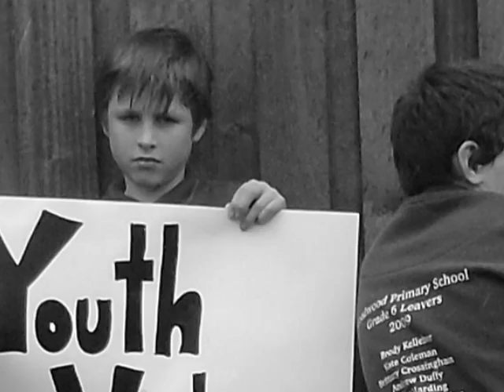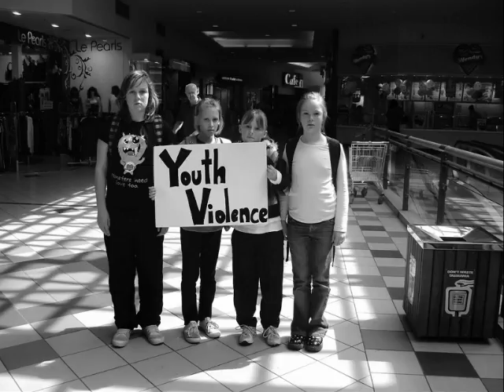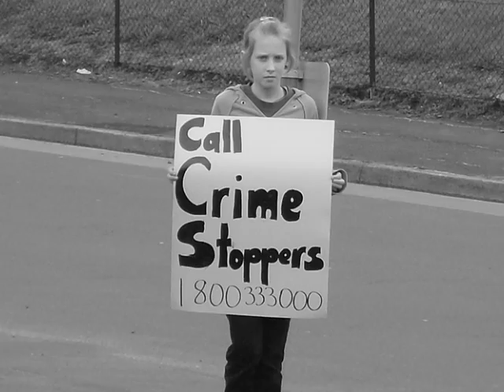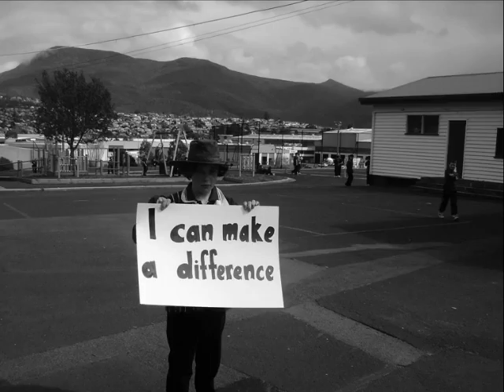Goodwood Primary - It Happens Here.wmv